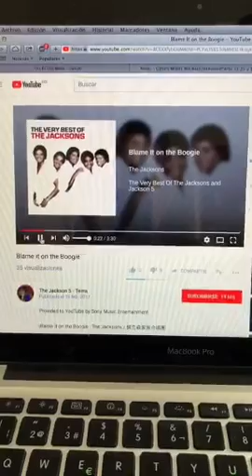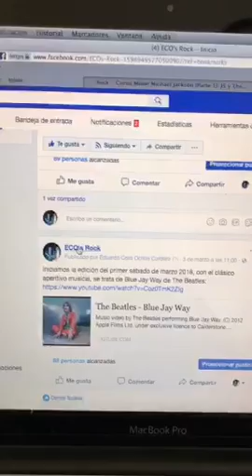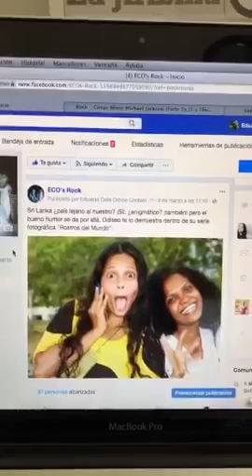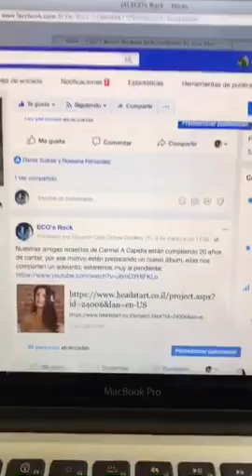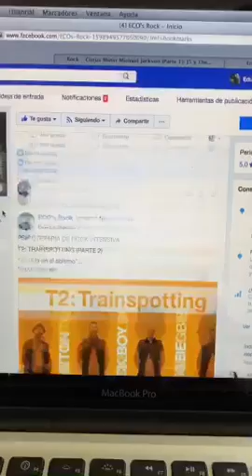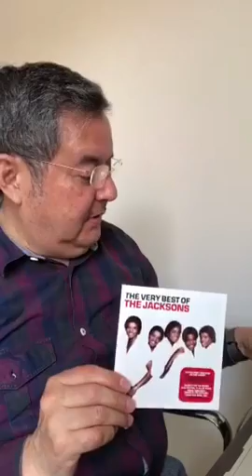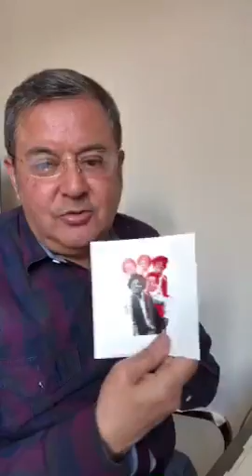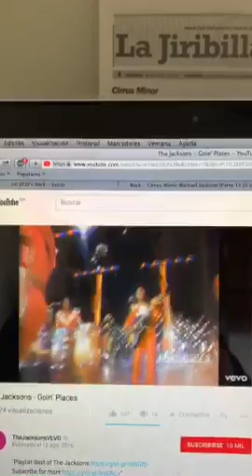Michael Jackson (Pt 1): J5 y The Jacksons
Charlamos acerca de la primera etapa artística del gran Michael Jackson.
‪The license of the music is not of my property but of some company. This is a broadcast made for cultural purposes and broadcast, is not to get any monetary benefit.‬